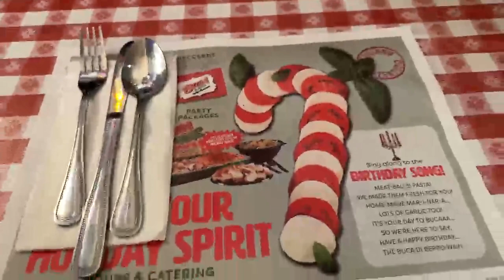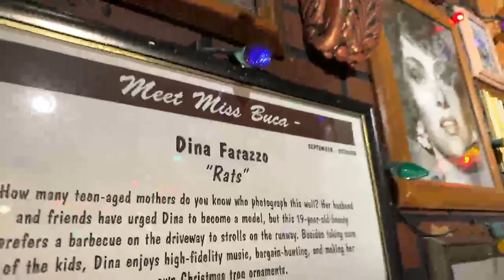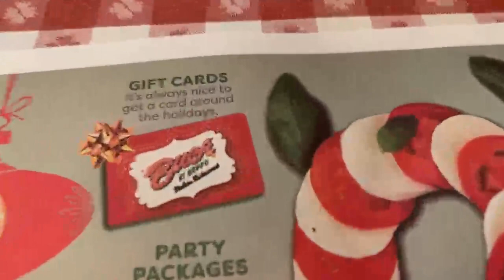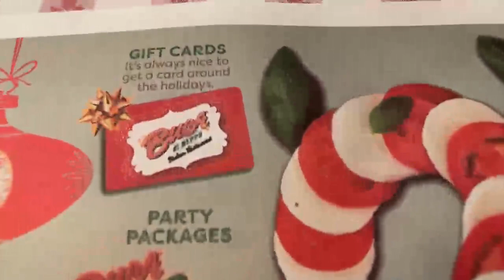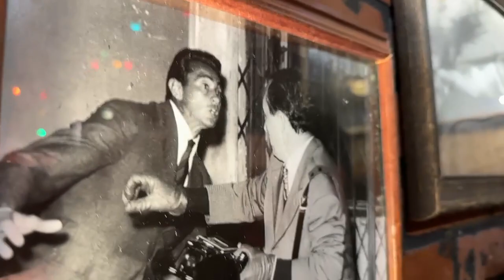Dinner at Buca Di Beppo - MLK Week 2023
A nice supper.